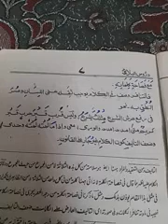Aaliya-I Duroos-ul-Balagha Lesson 9